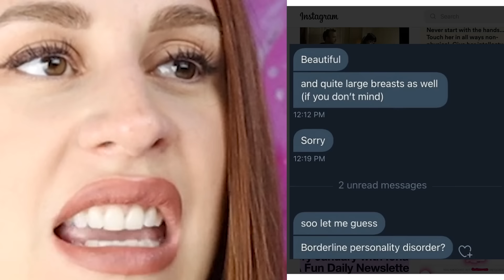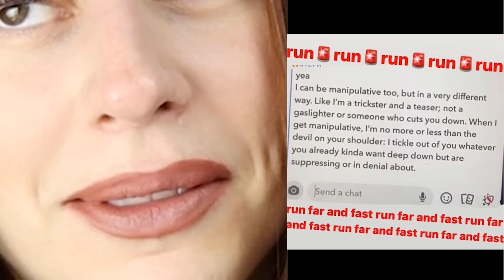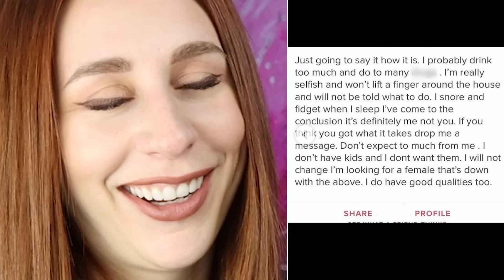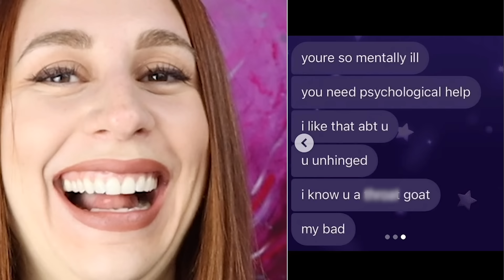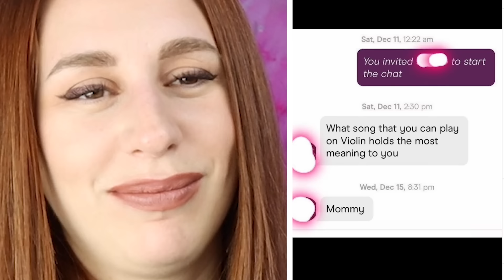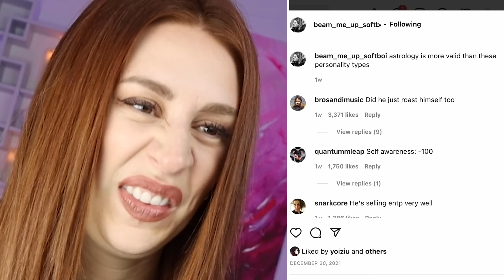"Nice Guys" That Finished Last - REACTION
Hey ya'll! Today on my channel we are reacting to some self-proclaimed nice guys that were found on dating apps! If a guy you matched with calls himself a "nice guys". Enjoy.